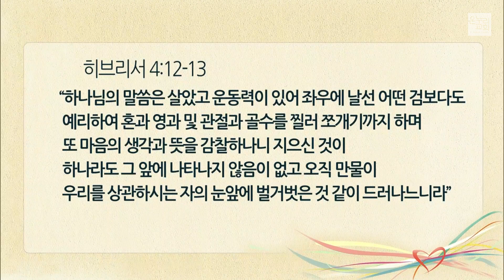[양재 열린새신자예배] 하나님의 사람이여 말씀을 배달하라 (디모데후서 4:1-2)│박태영 목사│2021.06.13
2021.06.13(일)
양재 온누리 열린새신자예배 특별한초대

6월 ' 배달의 민족 '
하나님의 사람이여 말씀을 배달하라 (디모데후서 4:1-2)
박태영 목사